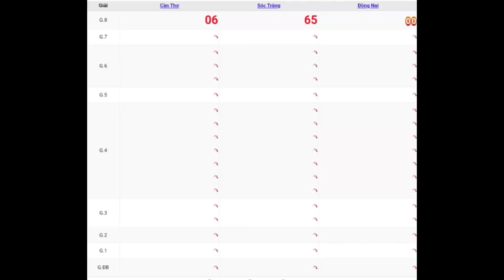XSMN | Quay Thử Kết Quả Xổ Số Miền Nam P14 Hôm Nay Thứ 4 Ngày 24-05-2023